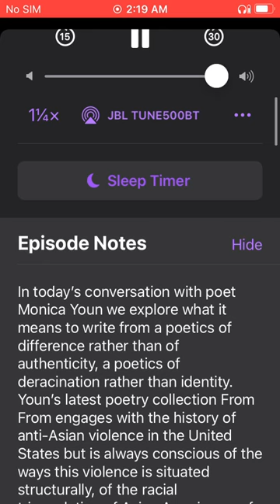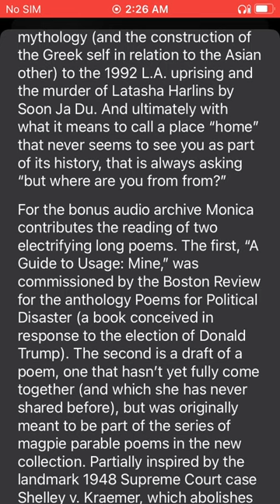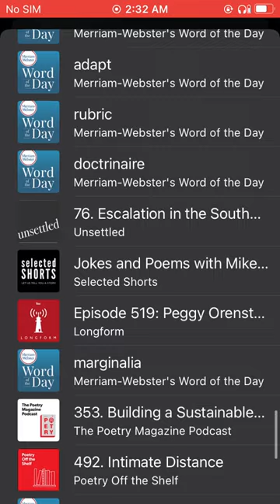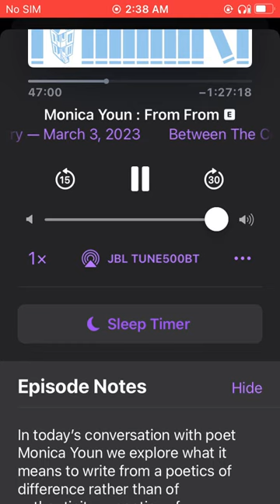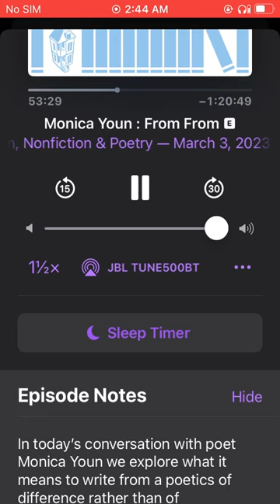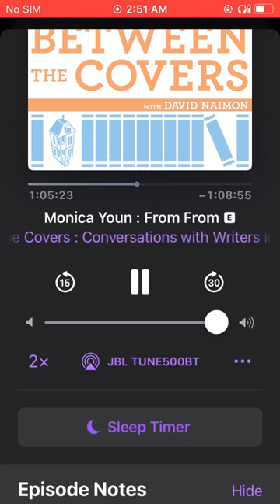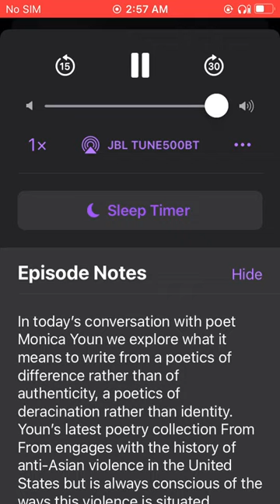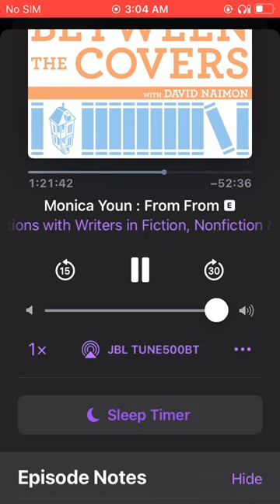From From Monica Youn